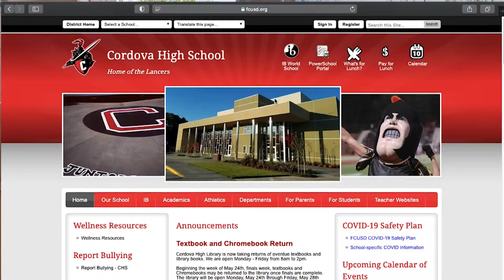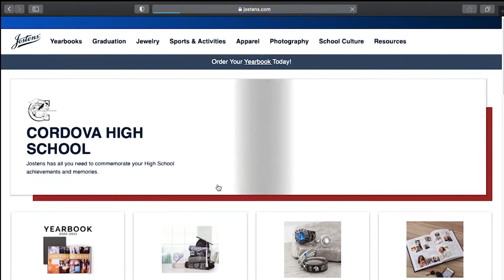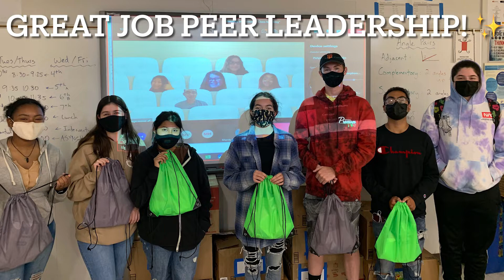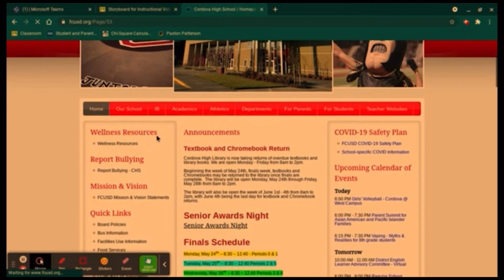Broadcast 5 24 2021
Final Broadcast
Message from Principal Hyden
How to Order a Yearbook
Weeks Activities
More!